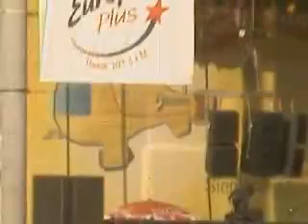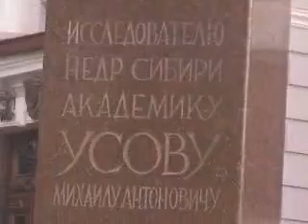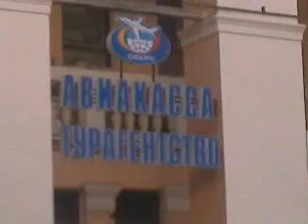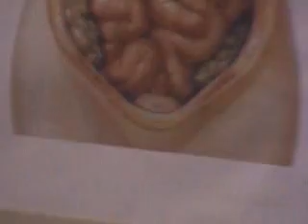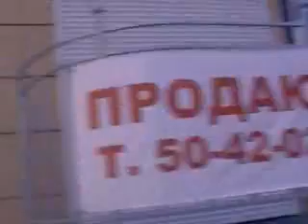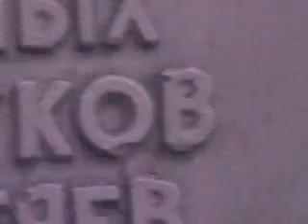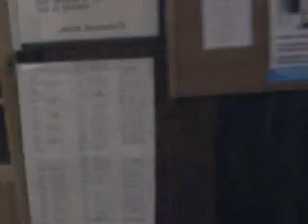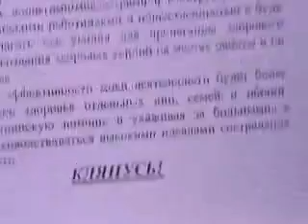Колледж конец учебы